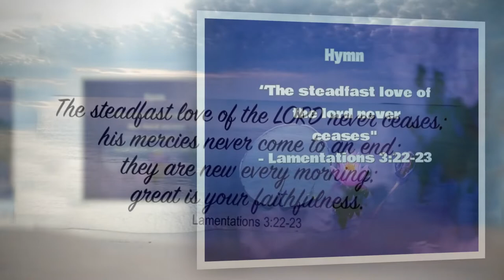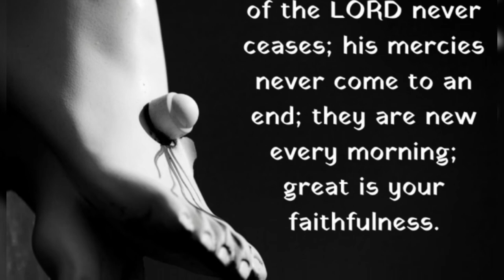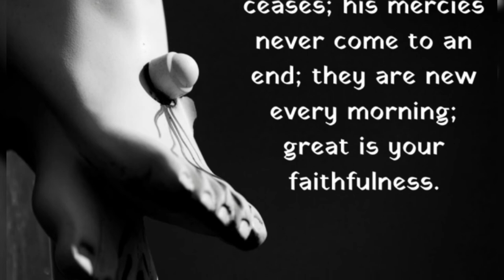The Steadfast Love of the Lord - Catholic Hymn - Greg Aguiar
Composer: Edith McNeill          Based on verses from Lamentations 3:22-26